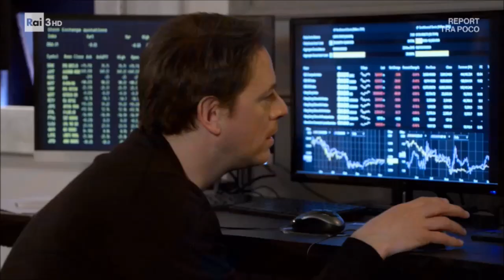Un posto al sole - Puntata del 02/04/2018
TUTTI I VIDEO E LE PUNTATE - Serena realizza che l'attaccamento di Filippo per il lavoro sta pericolosamente sconfinando in una vera e propria dipendenza e i due arrivano allo scontro. Rientrato a Napoli dopo l'incontro con Claudio, Ferri riferisce a Marina del suo fallimento e lei decide che fare fuori Roberto dalle imprese ormai è l'unico modo di evitare la scissione. Quando Guido diserta il pranzo di pasquetta per dare una mano a Cinzia che ha un problema all'impianto elettrico, Mariella si convince che il loro rapporto non possa più andare avanti così.